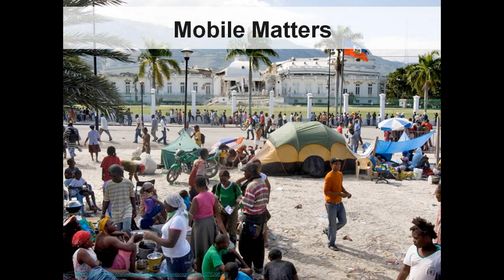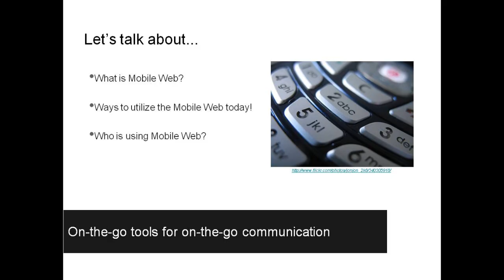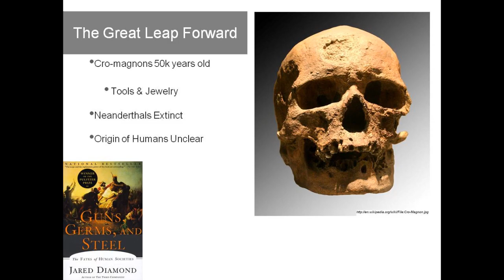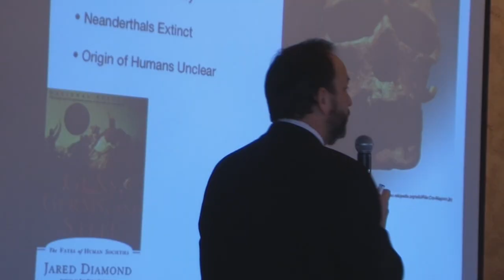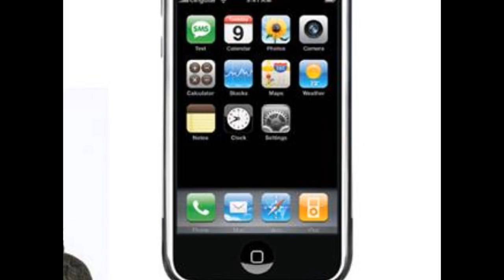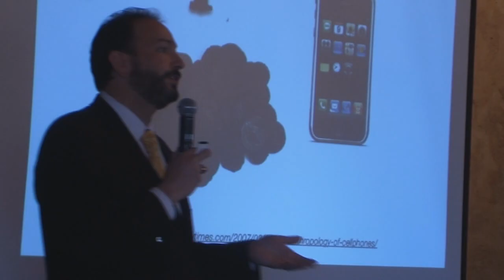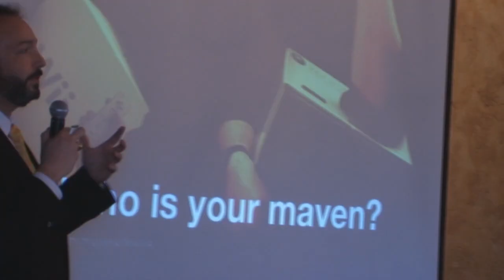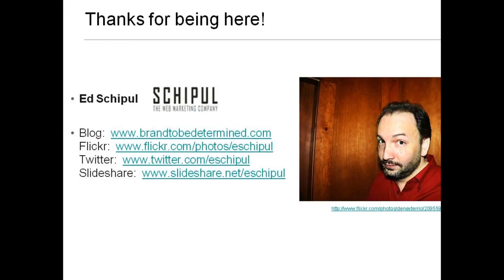Part 1 of 4 - The Future is Mobile and the Future is NOW!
On February 17, 2010, Ed Schipul, CEO of Schipul The Web Marketing Company ), presented, "The Future is Mobile and the Future is NOW!" to the The American Advertising Federation Fort Worth.

While colleagues, friends and family may be embracing life with a smart phone in hand (iPhones, Blackberries and Androids  oh my!), do you know the impact that these mobile devices are casting on the future of business and advertising? How can you be profitable by focusing on reaching your audience where they are? What opportunities are you missing that will keep you ahead of the mobile curve?

This is Part 1. Ed reviews that basics of our mobile future beyond the hype, the goofy apps and annoying ringtones. Learn what the advertising industry is up to by reaching into the technological lifeblood of our society and the steps you can take to stay on the cutting edge.